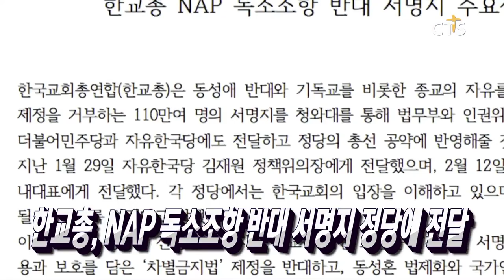교회 성폭력 강력 대응 처리지침 마련 / 인도네시아에 뿌려진 작은 복음의 씨앗 / 부활 기쁨·화합 정신 담다! / 한교총, NAP 독소조항 반대 서명지 정당에 전달